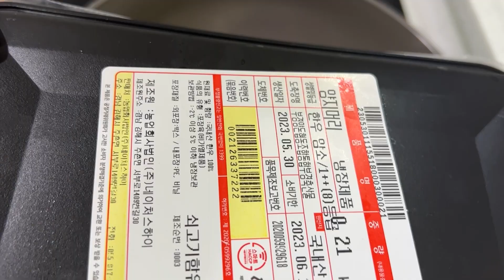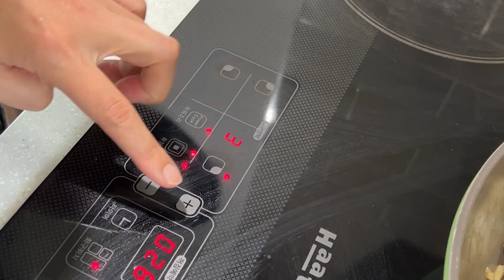소고기국에 더이상 감자 넣지 마세요 | 마 요리 하는 법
안녕하세요~
건강한데 묘하게 땡기는 요리로 40kg 살을 빼고 건강을 유지하고 있는 홍당무 jin이에요.

재료
- 국거리용 소고기 200g / 마 / 표고버섯 / 대파 / 마늘